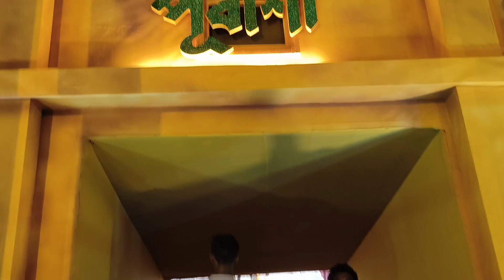Durga Puja 2023 Jhargram | Purbasha Durga Puja 2023 Theme | Durga Pujo 2023 Theme Pandel